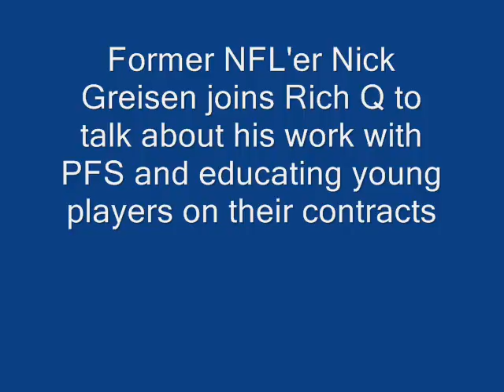Nick Greisen on his work with PFS & education of young NFL players